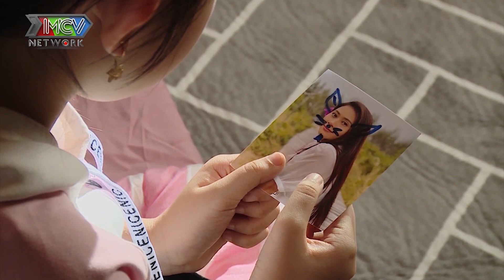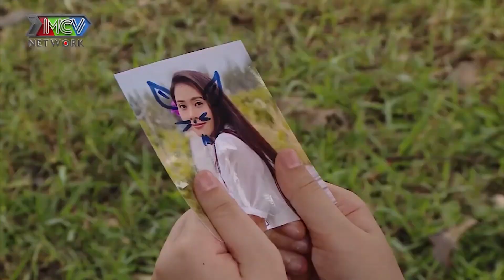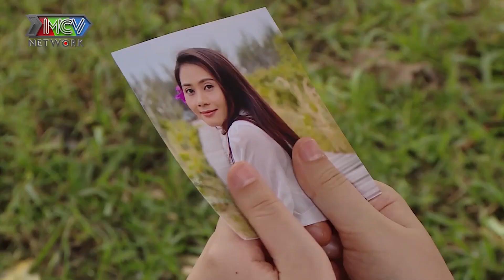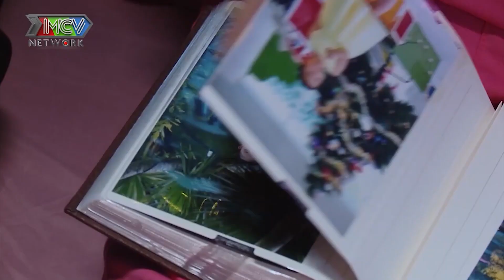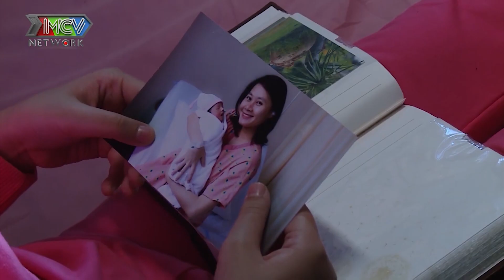Phim hành động giang hồ 2021 | ĐẠI CA LÀM BỐ #6 | QUÁCH NGỌC TUYÊN, QUANG TUẤN, UYỂN ÂN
Hastag : phim ngắn chọn lọc, phim ngan chon loc, PNCL, Những đứa con từ trên trời rơi xuống 1, Những đứa con từ trên trời rơi xuống 2, NDCTTTRX, phim hay, phim 2021

📺 Giới thiệu phim ĐẠI CA LÀM BỐ hay được biết đến với tên BA CÓ PHẢI GANGSTER?
Với nhiều chi tiết cảm động, sâu sắc về tình phụ tử, "BA CÓ PHẢI GANGSTER?" là câu chuyện về sự cố gắng hoàn lương của một người cha phạm tội khi biết được mình có một đứa con.
Bộ phim mong muốn mang đến thông điệp: "Hậu quả của một việc làm xấu xa có thể ảnh hưởng đến một hoặc nhiều người thậm chí là hạnh phúc của chính bản thân”.
40 tập của phim sẽ là sự lật mở liên tục những tình huống kịch tính và cảm động, hứa hẹn mang đến những điều thú vị không ngừng cho khán giả.
Các diễn viên tham gia: Quang Tuấn, Quách Ngọc Tuyên, Uyển Ân, Hoàng Mèo, Tuấn Dũng, Caca O2O, Bé Misu Diệu Anh…